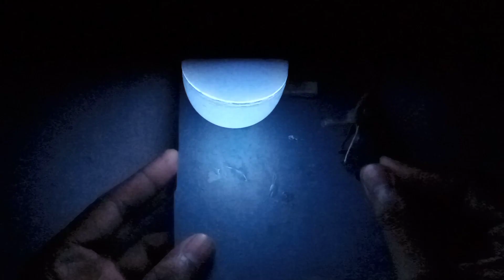rechargeable night lamp kaise banaen#rechargeable#nightlamp#dc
Raj Experiments A to z